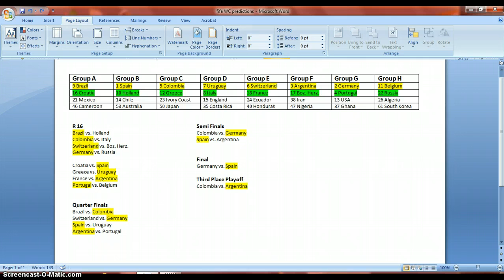FIFA WC Predictions Based on Current FIFA Ranking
predictions for the upcoming world cup based on current FIFA world rankings